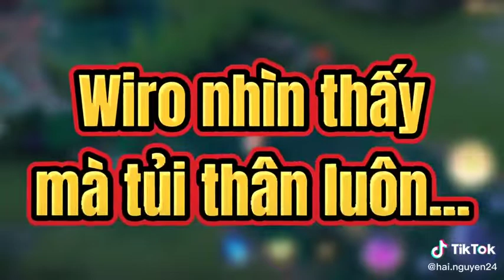Thông tin mới nhất